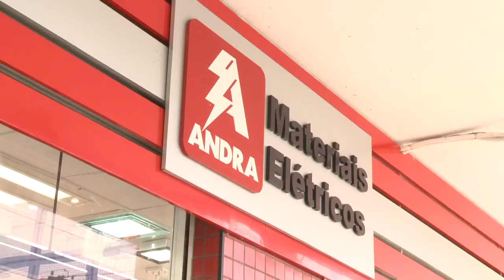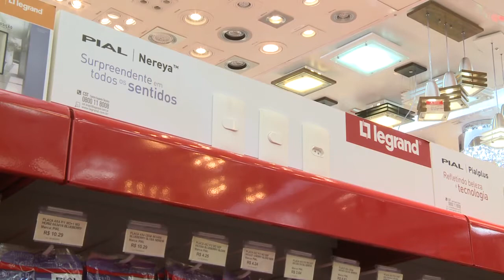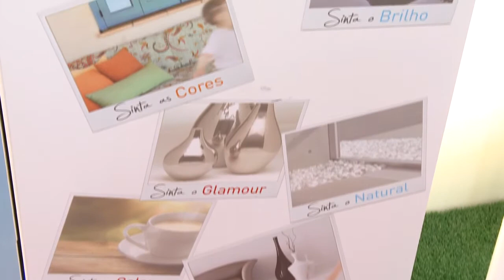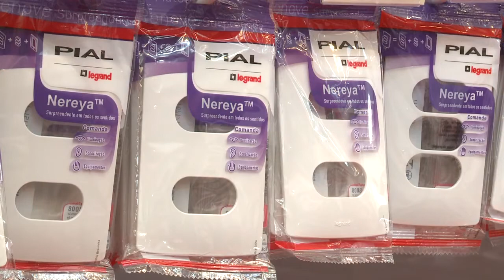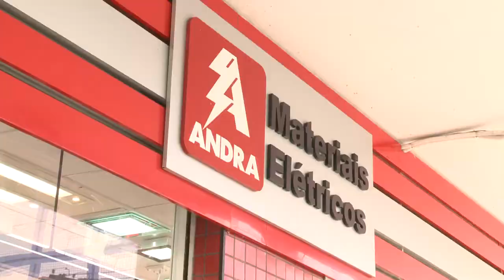[01.03.15]Programa Pedro Alcântara - Café da manhã na Andra Materiais Elétricos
Líder mundial nas áreas de interruptor e tomada e produtos para gerenciamento de cabos, a Legrand realizou um café da manhã na Andra Materiais Elétricos para divulgar os diversos produtos da marca para arquitetos e designers da Baixada Santista. Recém-inaugurada e com mais de 3.000 m² de área, a unidade de Santos é a primeira filial da Andra no Litoral Paulista.